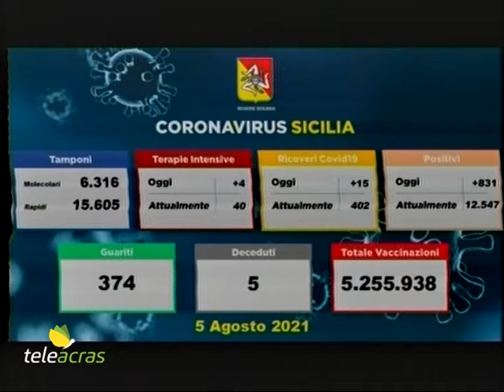Teleacras - Contagi, vaccini e zona gialla - Il servizio di Giuliana Miccichè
Incidenza dei positivi in Sicilia al 3,8%. La Fondazione Gimbe diffonde i dati a confronto su contagi e vaccinazioni. L’intervento di Musumeci sul rischio zona gialla. Il servizio di Giuliana Miccichè.

Sono 831 i nuovi casi di covid in Sicilia a fronte di 21.921 tamponi processati. L'incidenza è al 3,8%. La regione è al secondo posto per nuovi contagi giornalieri in Italia preceduta dalla Lombardia. Gli attuali positivi sono 12.547, con un aumento di 452 rispetto al precedente report. I guariti sono 374. Le vittime sono 5, per un totale dei decessi a 6.067. I ricoverati ordinari sono 402, 15 in più, e quelli in terapia intensiva sono 40, 4 in più. Ecco la distribuzione dei nuovi casi tra le province: Palermo 209, Catania 203, Agrigento 128, Caltanissetta 77, Trapani 73, Ragusa 72, Siracusa 37, Enna 30, Messina 2. Nel frattempo la Fondazione Gimbe ha riferito i dati relativi all’andamento della pandemia e della campagna vaccinale dallo scorso 28 luglio in poi. Si registra un peggioramento per i casi attualmente positivi per 100.000 abitanti, che sono 241, e un aumento dei nuovi contagi, il 27% in più, rispetto alla settimana precedente. Sotto soglia di saturazione sono i posti letto in area medica ordinaria e terapia intensiva occupati da pazienti affetti da covid. La popolazione  che ha completato il ciclo vaccinale è pari al 51% (media Italia 56%) a cui aggiungere un ulteriore 8,3% solo con prima dose (media Italia 9,5%). Gli over 80 con due dosi sono l’80,5% (media Italia 92,3%), e solo con prima dose il 3,5% (media Italia 2,5%). Tra i 70-79 anni hanno ricevuto due dosi il 77,5% (media Italia 86,3%), e una dose soltanto il 5,2% (media Italia 3,4%). La popolazione 60-69 anni che ha completato il ciclo è pari al 71,4% (media Italia 78,6%), e con prima dose è il 6,6% (media Italia 6,2%). Sopra i 60 anni non hanno ricevuto nessuna dose di vaccino il 19% (media Italia 11%). E  la popolazione 12-19 anni che non ha ricevuto nessuna dose di vaccino è pari al 61,5% (media Italia 63,4%). E in riferimento al rischio dell’ingresso in zona gialla, il presidente della Regione, Nello Musumeci, ha commentato: “Non mi preoccupa l’aumento dei contagi. Mi induce ad occuparmene di più. Guai se ci dovessimo preoccupare noi che gestiamo la pandemia. Siamo sempre in stato di allerta, non ci siamo mai rilassati, non abbiamo mai abbassato la guardia. Sapevamo di questa evoluzione nei contagi, ancora non siamo in una zona di criticità, ma certamente, se avessimo più vaccinati e più prudenza nella condotta singola e collettiva, noi non avremmo necessità di guardare all’autunno con particolare apprensione. Intanto stiamo dotando la città di Palermo di nuovi posti in terapia intensiva per una maggiore forza d’urto nel caso in cui si dovesse tornare indietro in una zona e un’area di particolare criticità”.